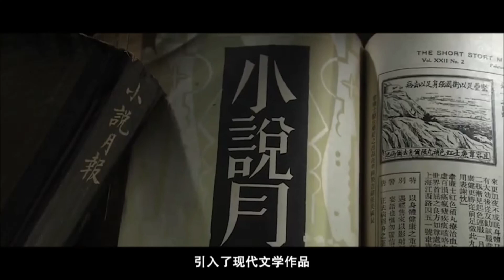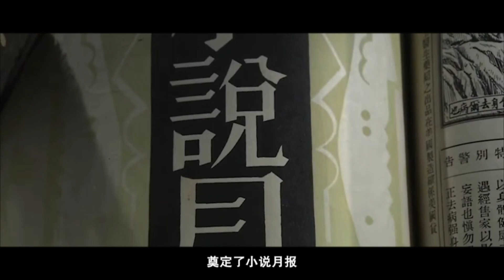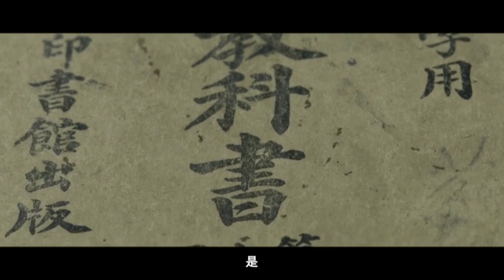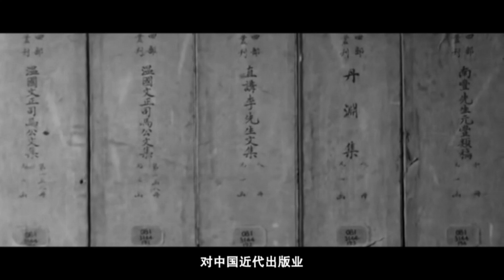A Publishing Giant: Zhang Yuanji (Episode Four) 一代出版巨匠张元济第四集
During his time at the Commercial Press, Zhang Yuanji was in charge of compiling new-style textbooks to promote education and enlighten the people in China. He published educational materials to facilitate learning, translated foreign books to introduce advanced ideas and concepts, edited and translated scientific and technical books to introduce cutting-edge science, and collected rare ancient books for reproduction and preservation, thus inheriting the traditional culture of Chinese civilization.